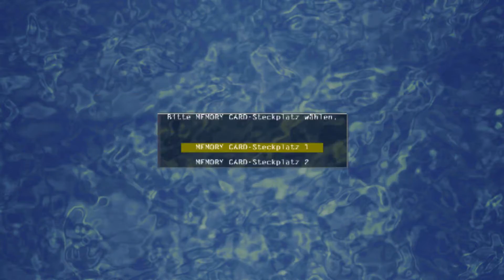Suikoden V (Blind mit Vorsagen) #003 - Forbidden Forest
Heyho! In dieser Folge kommen wir endlich in den Wald und suchen den Jungen, der so gar nicht über unsere Anwesenheit erfreut ist.
Damit ist die Rückblende beendet und die Königin Arshtat beginnt damit, ihr wahres Gesicht zu zeigen.